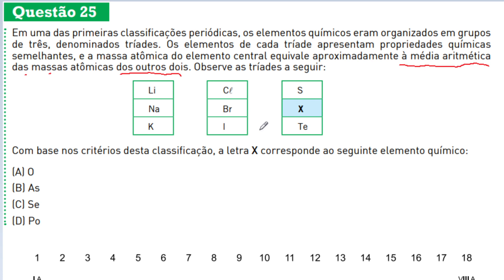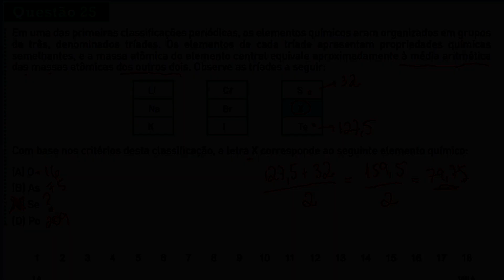[UERJ 2013.2/Q25] Em uma das primeiras classificações periódicas, os elementos químicos eram organi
Em uma das primeiras classificações periódicas, os elementos químicos eram organizados em grupos de três, denominados tríades. Os elementos de cada tríade apresentam propriedades químicas semelhantes, e a massa atômica do elemento central equivale aproximadamente à média aritmética das massas atômicas dos outros dois. Observe as tríades a seguir: